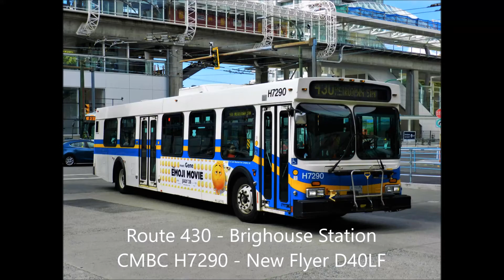TransLink/CMBC NFI D40LF H7290 on route 430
Powertrain: Detroit Diesel Series 50/Allison B400R